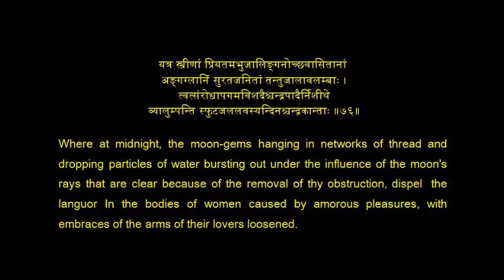Meghadoot 76 E